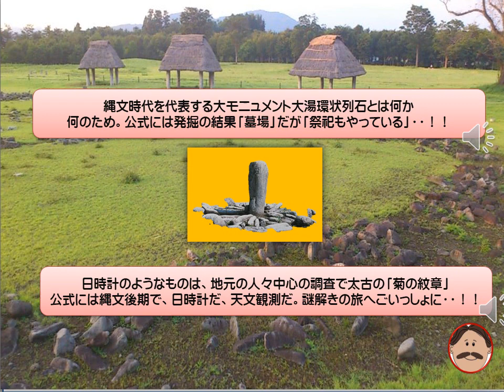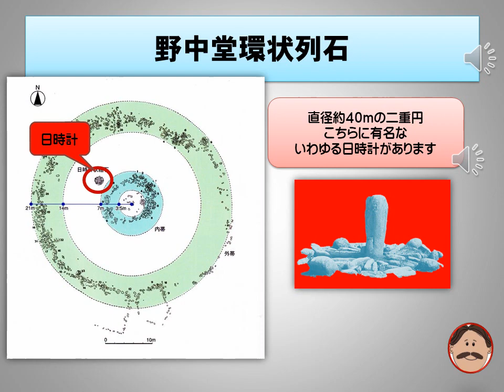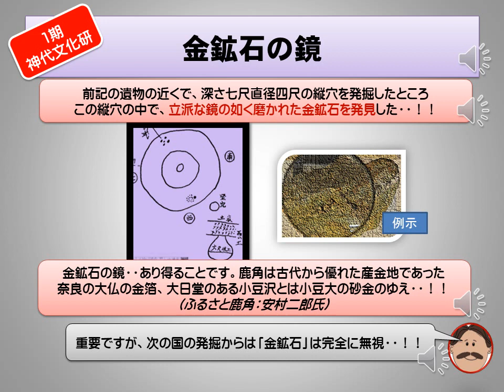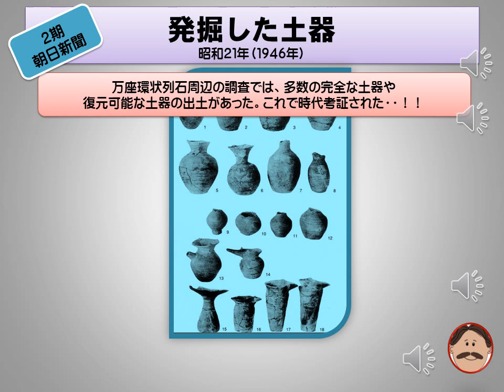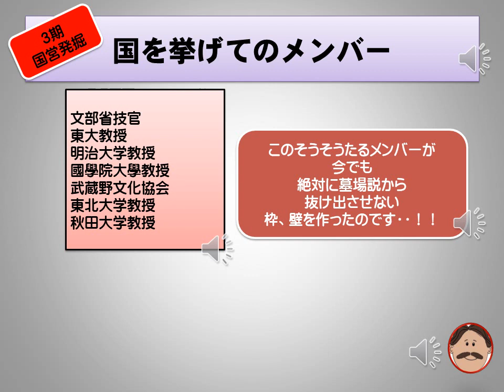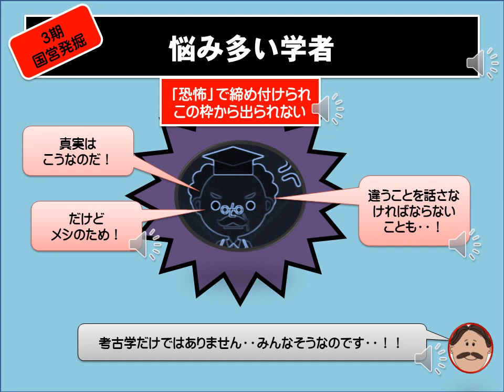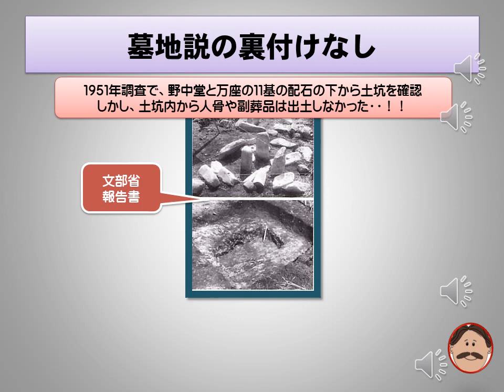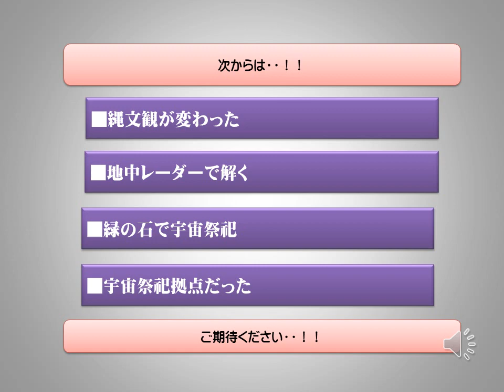②発掘でどこまで分かったか ２０２０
Ａ１トークでリニューアル！　大湯環状状列石シリーズのスタートです
まずは今までの発掘の歴史でどこまで分かったか。